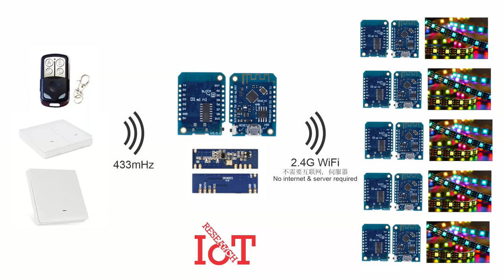WS2812/WS2813 effect controller by 433 remote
One 433 remote control many D1 mini with WS2812/WS2813